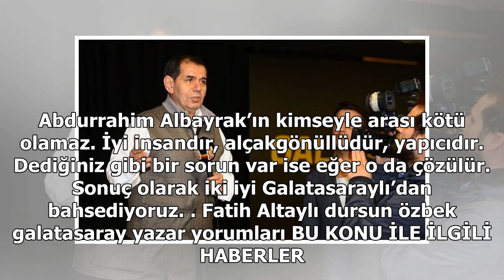''Dursun Özbek'in 20 milyon euro'yu ödemesi gerekiyor''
FATİH ALTAYLI | KÖŞEBAŞI - Galatasaray çok önemli bir seçim yaşadı. Özbek gitti, Mustafa Cengiz geldi. Şimdi futbolcuların o kadar alacağı var. Ekim ayının paraları ödenmemiş, bunların hepsi eski yönetime ait ve şimdi yoklar. Hiçbir şey yokmuş gibi n...